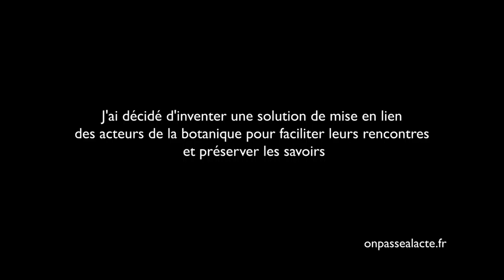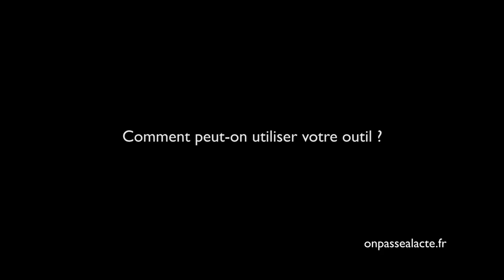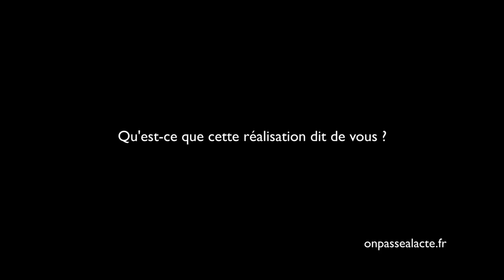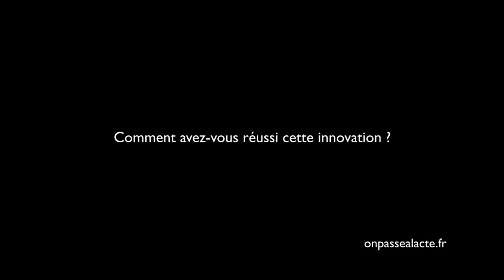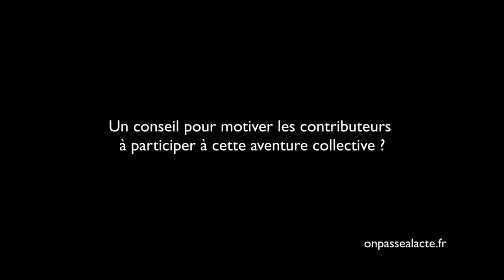Daniel Mathieu a créé un site web pour les botanistes (version longue)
Daniel a décidé de rassembler les acteurs de la botanique.
L'idée est d'abattre les barrières : faciliter les rencontres et les échanges entre professionnels ou amateurs, jeunes ou seniors, locaux ou éloignés, citoyens ou institutionnels.
Pour ça il a créé Tela Botanica. Le site diffuse des savoirs botaniques en licence libre. C'est aussi un réseau, un espace d'accueil de projets et de diffusion de l'actualité botanique. Le tout est participatif : ce sont les utilisateurs qui créent le contenu.
Résultat : Daniel a créé le 1er réseau botanique francophone avec 24 000 contributeurs !